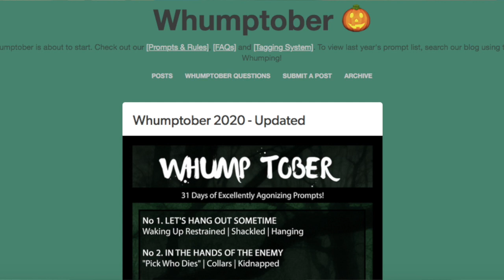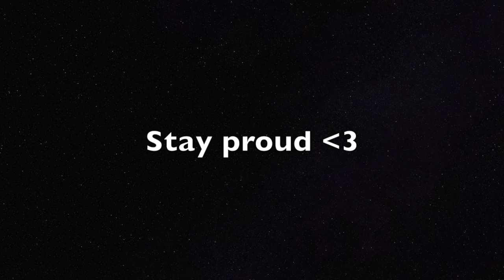Writing Vlog: More Cupcakes & Relaxing Music